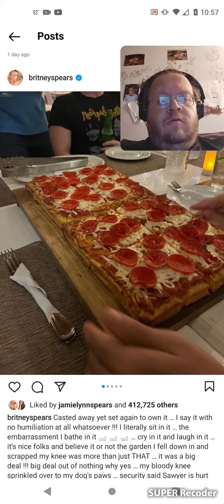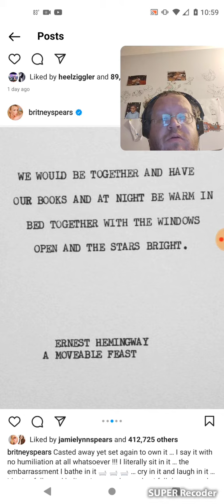Britney Spears - What Did I Just READ